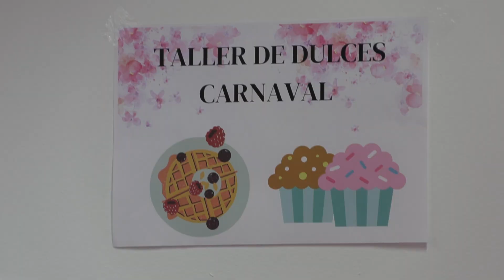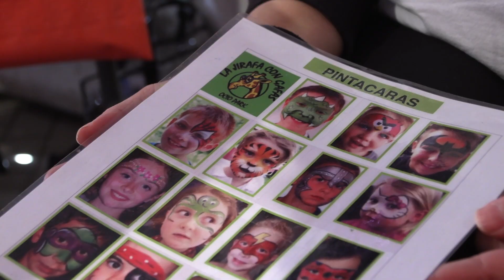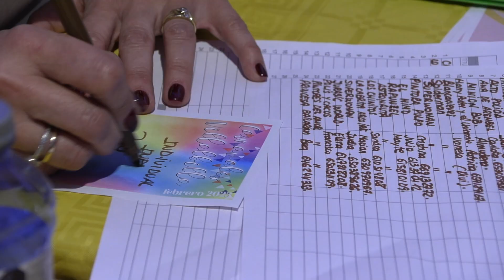CARNAVAL de Villalbilla 2023